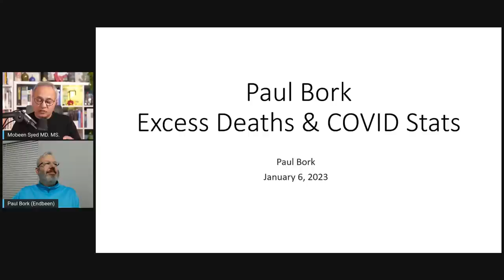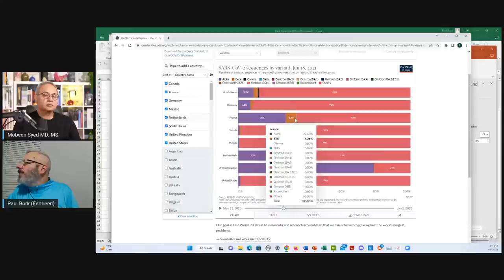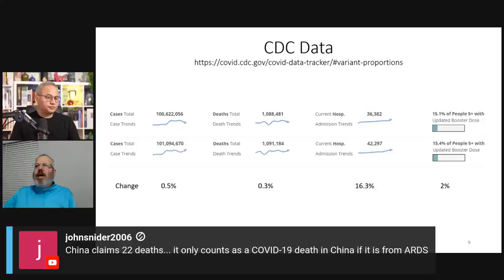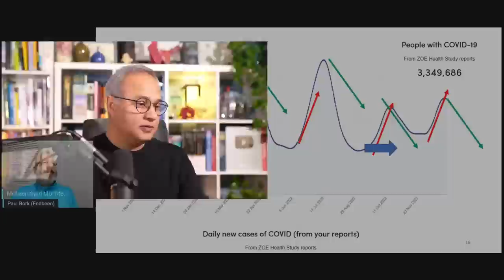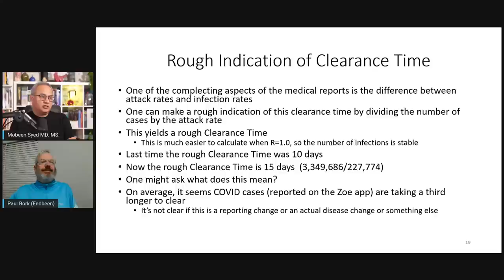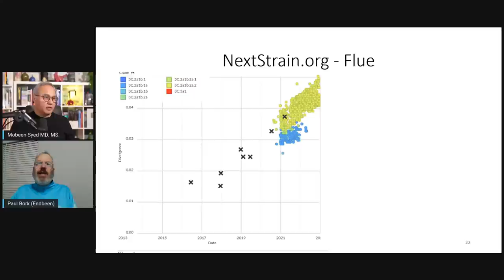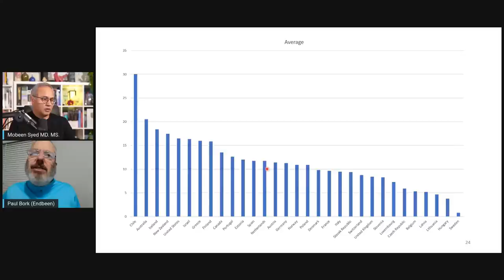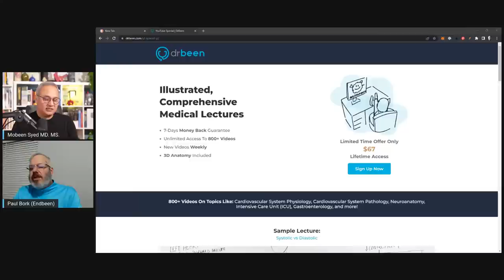COVID-19 and Excess Deaths - Paul Bork Presents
Our resident statistician Paul Bork discusses the new variants and their impact. Let's listen in.